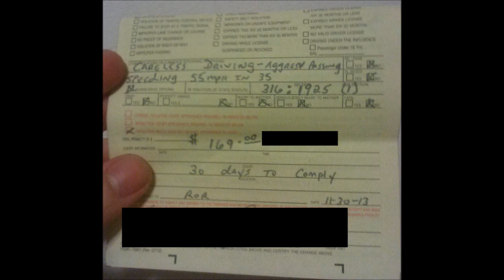First Time Getting Pulled Over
After reviewing the footage several times I still can't figure out where the hell he came from. I was only fined for passing the scooters and luckily he wasn't able to clock my actual speed (about 95mph in a 35). If he had, I would have lost my license, the bike, and probably would have been arrested. Also this is the only time I've been pulled over on the bike.